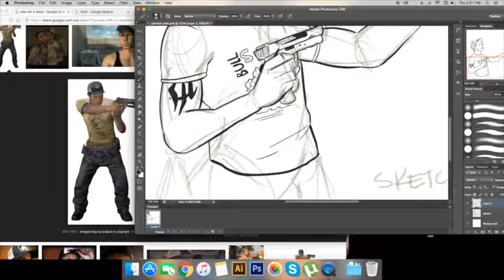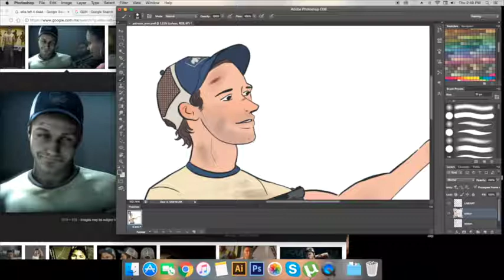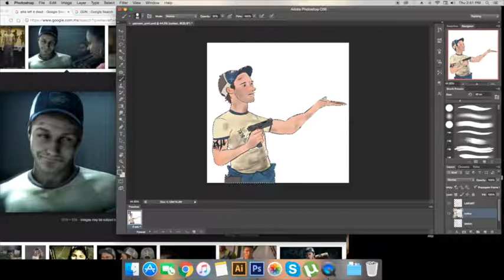Doodle Day | June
(ﾉ◕ヮ◕)ﾉ*:･ﾟ✧  D O O D L E • D A Y ✧･: *ヽ(◕ヮ◕ヽ)

Requested by Anni once again! I had a lot of complications with the face hahaha

(づ￣ ³￣)づ Support me to keep creating comics!